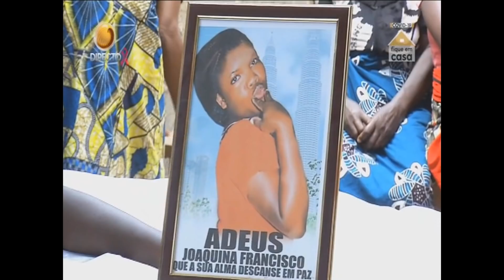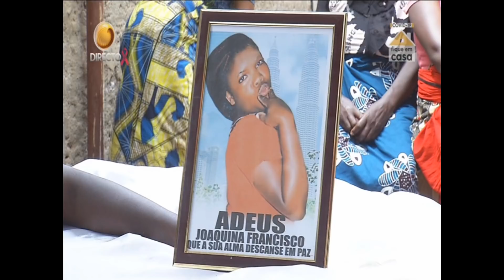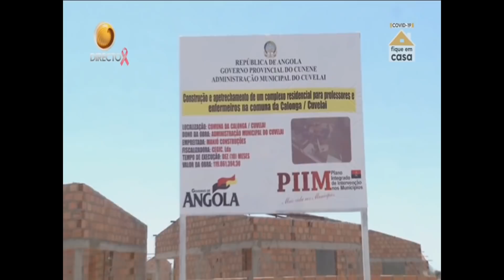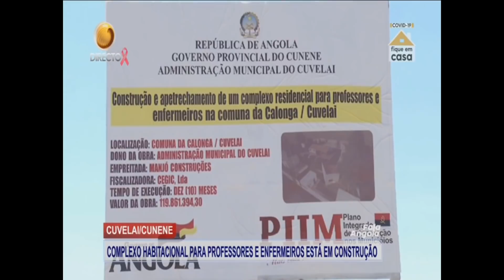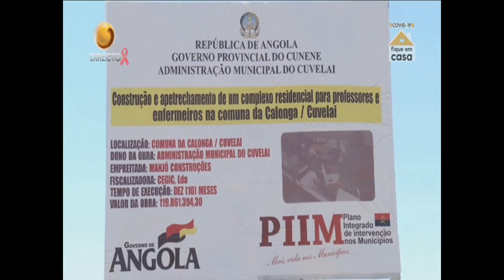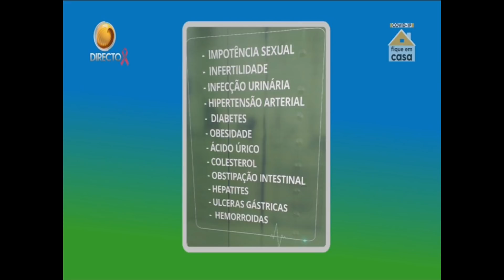Fala Angola Com: Virgílio Fula (Dia 16 - 10 - 2020 Tv Zimbo)